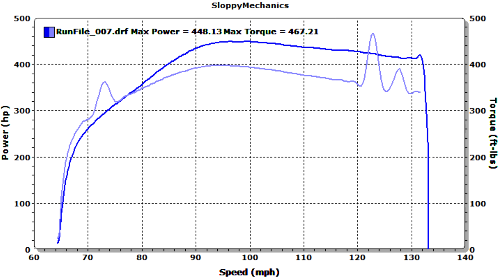tuning Alan's twin gt45 third gen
this thing works great for such a simple combo! really only engine and  fuel limtied! i feel like this combo would do an easy 800+ unlocked